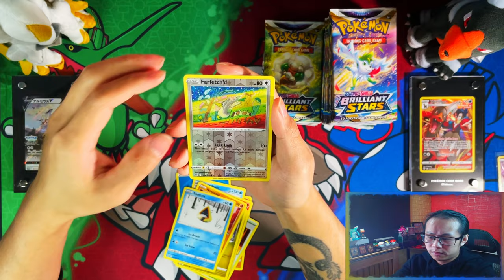*Day 14 Pack 14* Pokemon Brilliant Stars Opening A Booster Pack A Day Until I Complete My Master Set